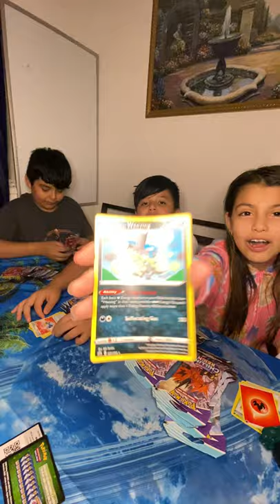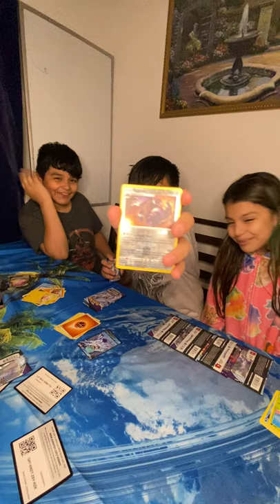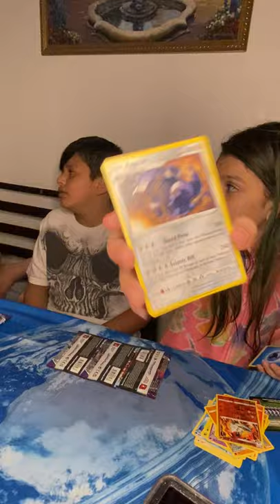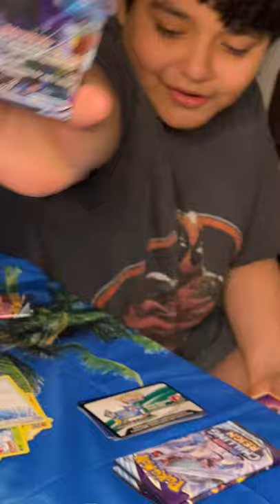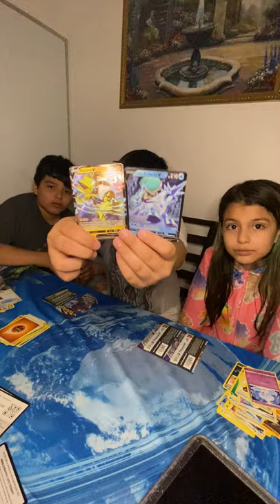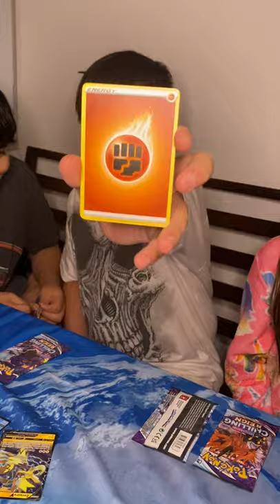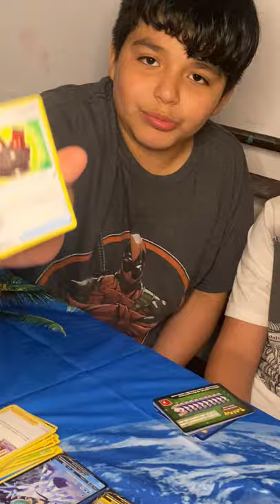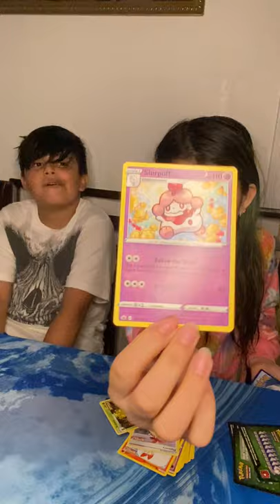opening new Pokemon packs "CHILLING REIGN"